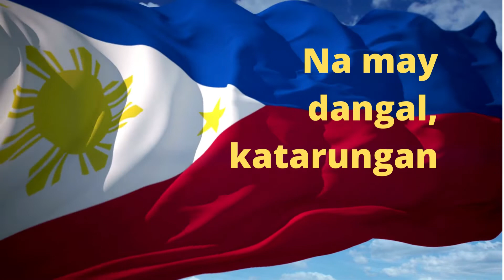PANUNUMPA SA WATAWAT NG PILIPINAS (Pledge of Allegiance)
for virtual programs